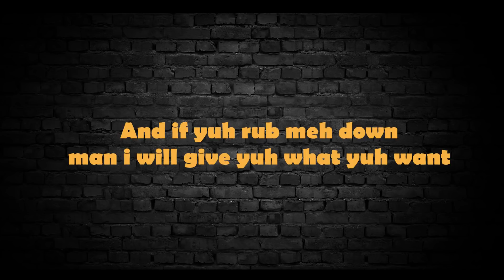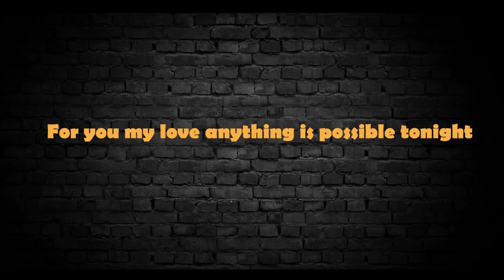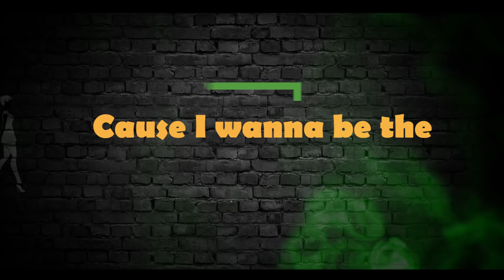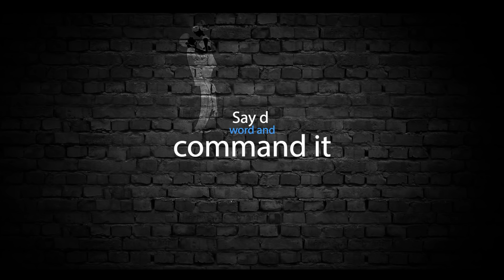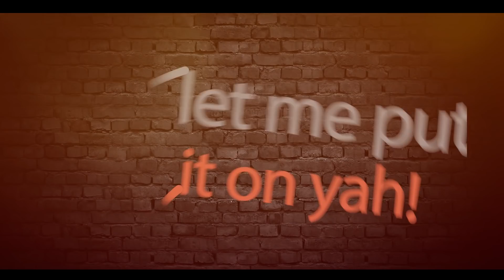Sally - Genie "2018 Soca" (Trinidad)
WRITTEN BY - JONELLE MANWARING & KEEGAN TAYLOR
    GUITARS - MUSIK MANSION
    BACK UP VOCALS - NATALIE YORKE
    PRODUCED BY - RISHI MAHATO & BADJOHN REPUBLIC

    MIXED & MASTERED @ MAHA PRODUCTIONS Share your feedback; Like/Dislike, Comment + Share!!